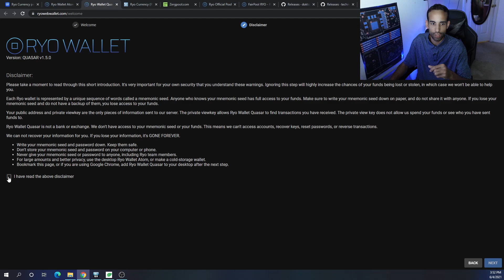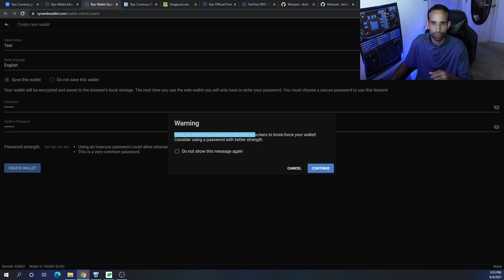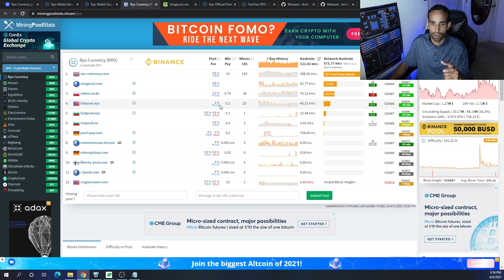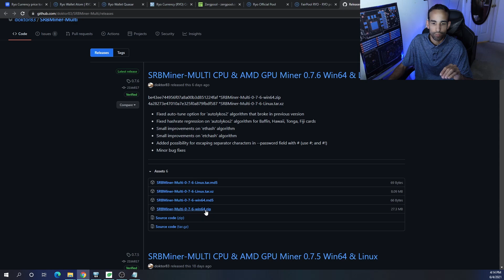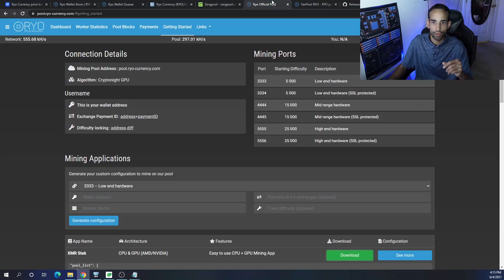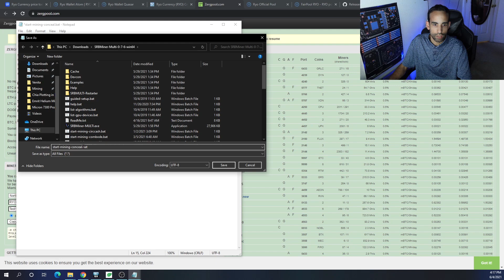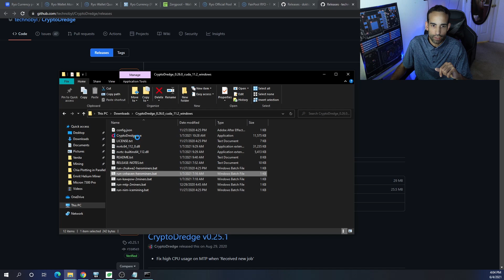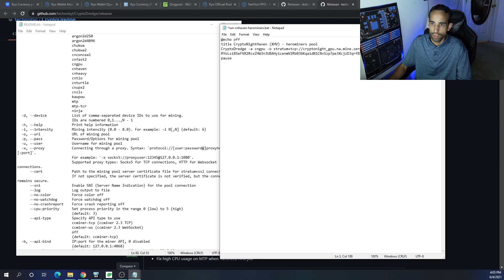How to Mine Ryo Currency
In this video, we go over how to mine RYO Cryptocurrency, which uses the Cryptonight_GPU Algorithm, and these types of coins have been growing profitably for the past year. RYO has been around for quite some time and is not new, but many miners may switch to this coin with Ethereum is no longer minable. I just want to show you how to mine RYO, but it is up to you what you want to mine. Take Care